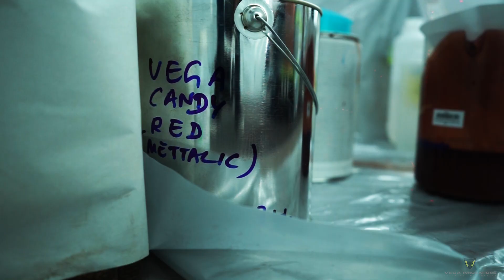The Beauty in Red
Years of perfecting the carbon fiber body can only reach its glory through a flawless paint coat. Team Vega's attention to detail needed a facility that was able to cater to this demand that allowed our enthusiastic team to carry out that perfect paint job.
Spreymech, we are grateful for your support, and for providing us your paint booth facility to reach this truly remarkable milestone in our journey.